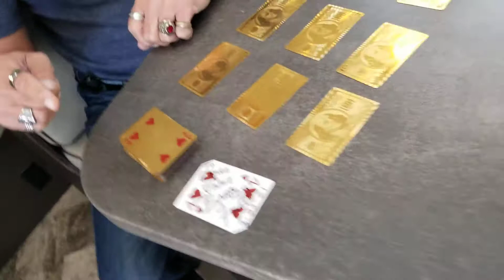Bruce Angel shops @ Blue Dog RV for a new trailer for his traveling Ministry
Jamie received a signed autograph, along with a case of the "Holy Sprit Bumps" when her card shows up on the top of my deck. thank you Jesus.